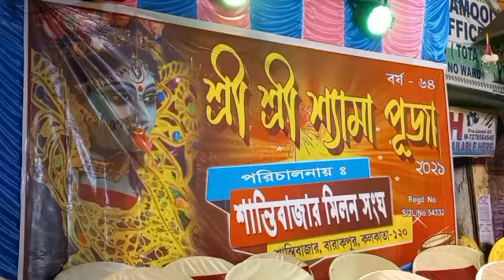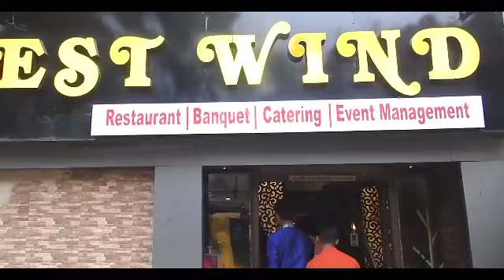ব্যারাকপুর শান্তিবাজার মিলন সংঘের শ্যামা পুজোর উদ্বোধন করলেনব্যারাকপুর পৌরসভার পৌর প্রশাসক উত্তম দাস